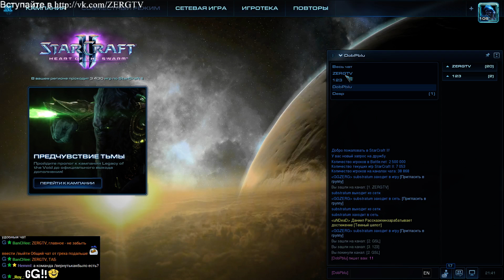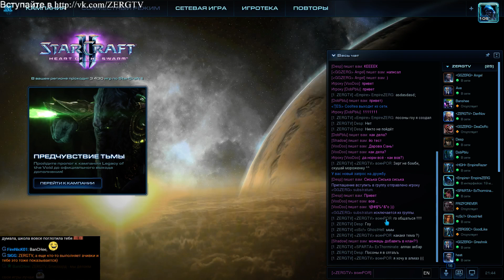★ [ ГАЙД ] на меню и интерфейс | StarCraft 2 от ZERGTV ★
[ Полезные ссылки ]

[ Партнёры ]

[ Прямая поддержка ]